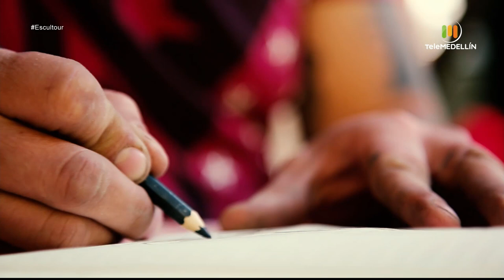Andrés Vélez [Escultour] Telemedellín